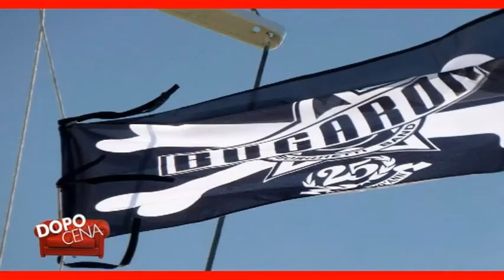Dopo Cena puntata 9 – Borghetti Bugaron Band